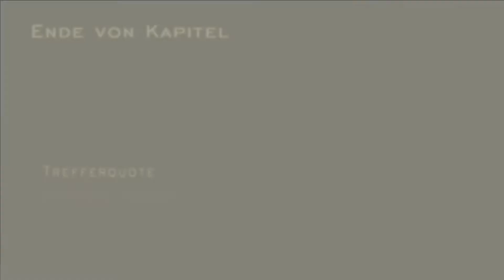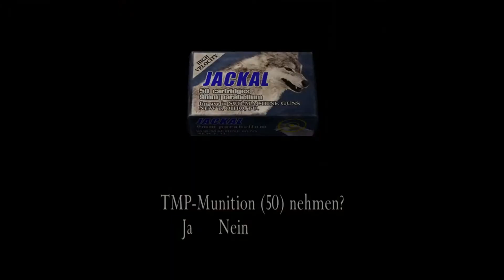Resident Evil 4 [Ultimate HD Edition] #23 - Ashley wird entführt, mal wieder - Let's Play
LET'S PLAY RESIDENT EVIL 4 - Horror Game Let's Play - Gameplay auf Deutsch/German

"Let's Play Resident Evil 4" Deutsch/German

ALLGEMEINE INFOS ZU RESIDENT EVIL 4

Format & Name des Spiels : Let's Play Resident Evil 4
Genre: Action-Adventure, Survival Horror
Entwickler: Capcom
Publisher: Capcom

GermansnakeGaming 2014